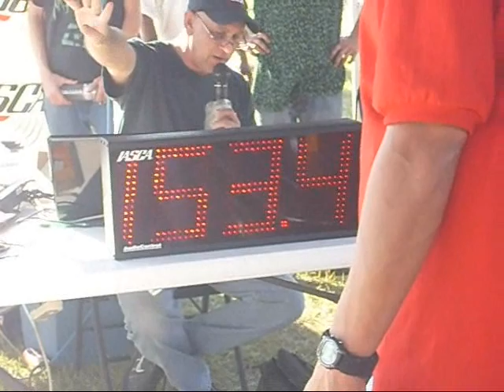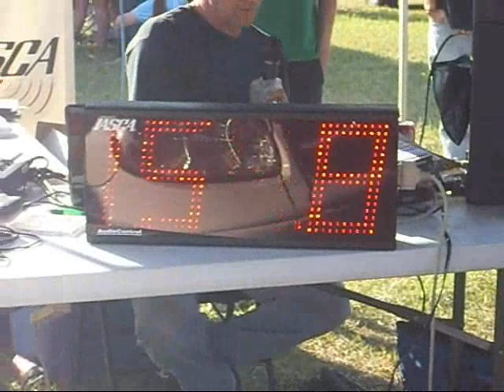Noisey Cricket BassBoxing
same as title..enjoy